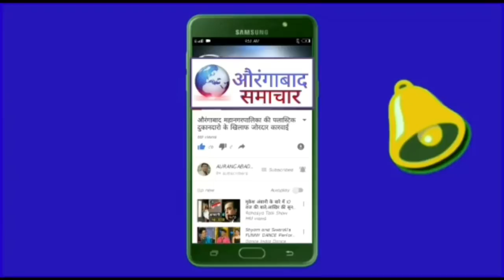अफसर खान काMIMखासदार इमतियाज जलील के मोर्चे को समर्थन हज़ारो कार्यकर्ताओ के साथ मोर्चे मे होंगे शामिल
अफसर खान ने दिया MIM खासदार इमतियाज जलील के मोर्चे को समर्थन हज़ारों कार्यकर्ताओं के मोर्चे मे होंगें शामिल